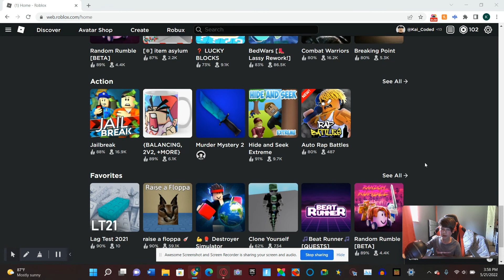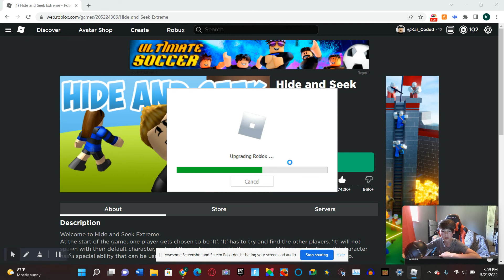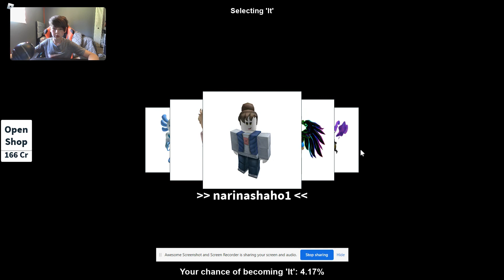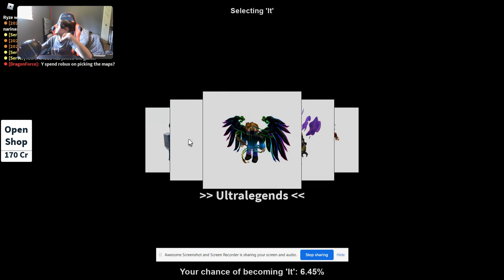Roblox HIDE AND SEEK EXTREME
Hello everyone! In today's video, I play Hide and Seek Extreme on Roblox! It was so much fun making it! Too bad I didn't get to do the 3rd round, but it was still a blast!